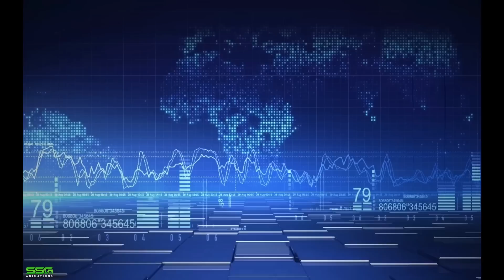3 Terrifying HIGHWAY Horror Stories Animated (hindi)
3 Terrifying HIGHWAY Horror Stories Animated (hindi)

Are you looking for some scary stories to enjoy at night? These stories will give you the chills and keep you up at night, so be sure to watch them before bed!